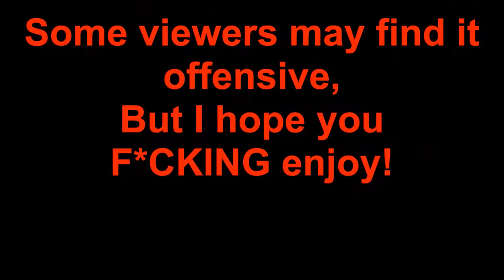PSORC Goes GTA Race #1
What happens when a group of F1 gamers takes on a racing playlist in GTA? You'd expect clean races, right?